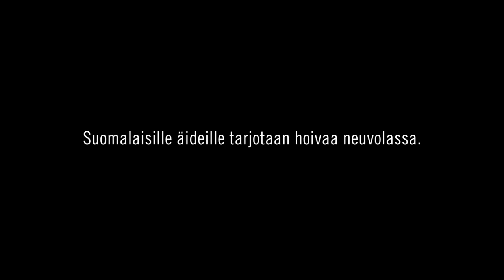Odottavien äitien paikka ei ole putka tai säilöönottokeskus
Lapset, kidutuksen uhrit ja raskaana olevat turvapaikanhakijat tarvitsevat erityistä suojelua ja tukea.

Suomessa otetaan vuosittain säilöön tuhat ihmistä, jotka ovat paenneet vainoa, sotaa tai köyhyyttä. Heidät sijoitetaan vankilan kaltaisiin olosuhteisiin, vaikka he eivät ole syyllistyneet mihinkään rikokseen hakiessaan turvaa Suomesta.